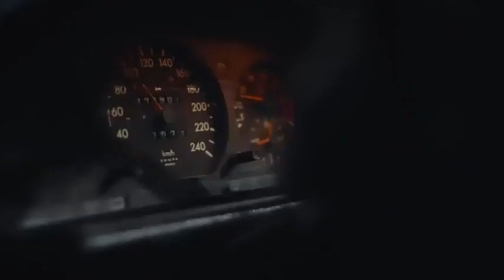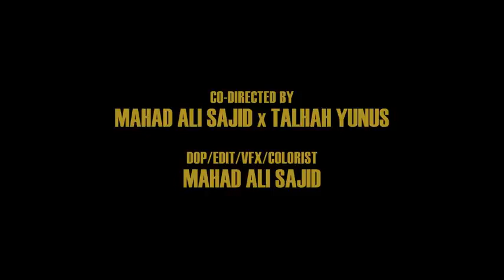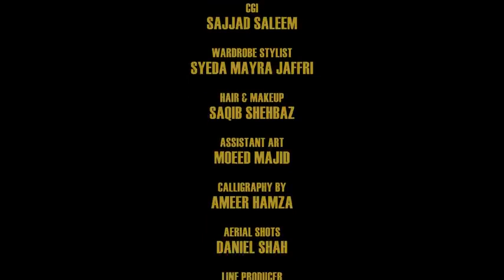Afsanay - Young Stunners - Talhah Yunus & Talha Anjum - Poki Songs